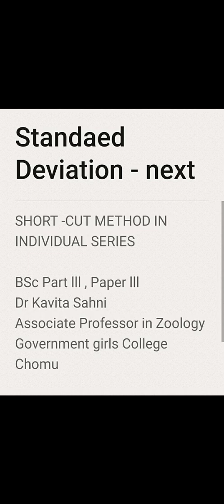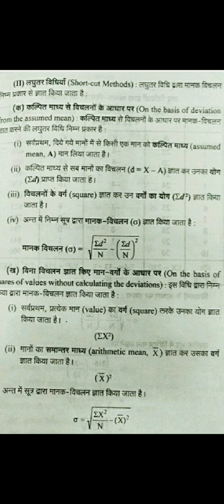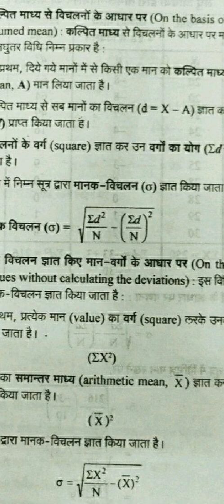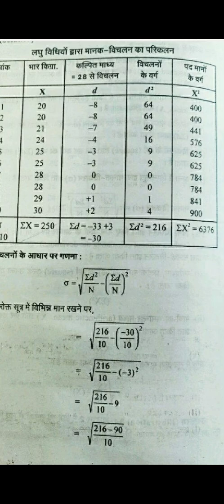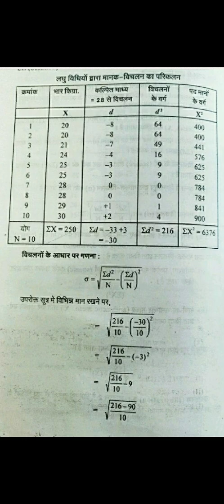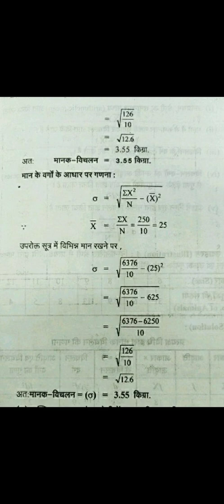Standard deviation - next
BSc Part- III, Part - III, Dr. Kavita Sahni